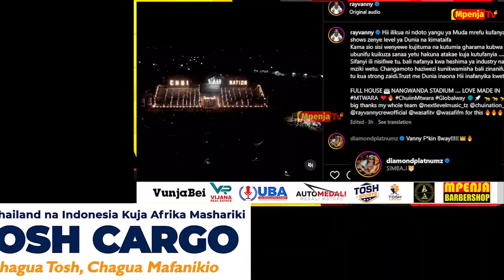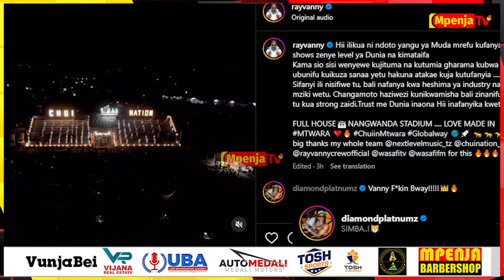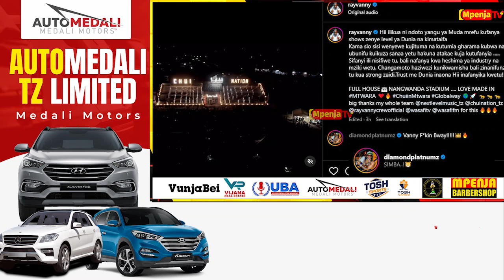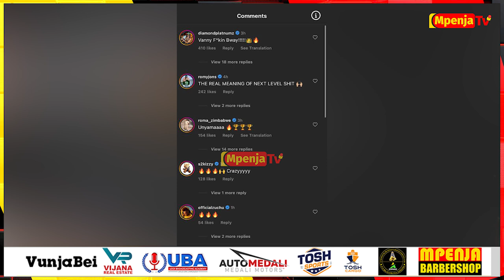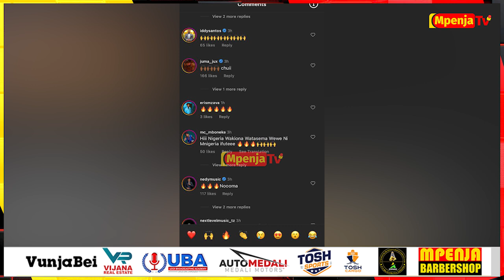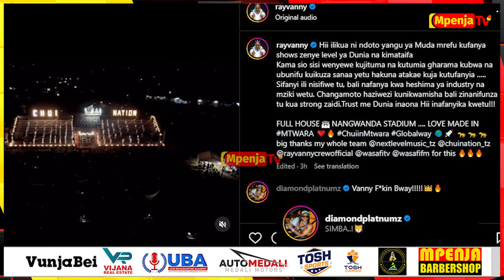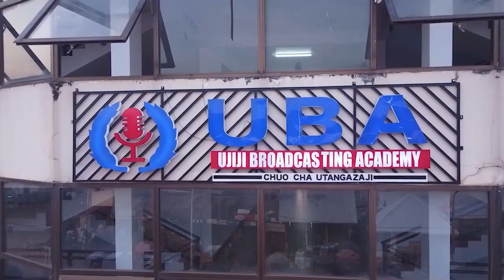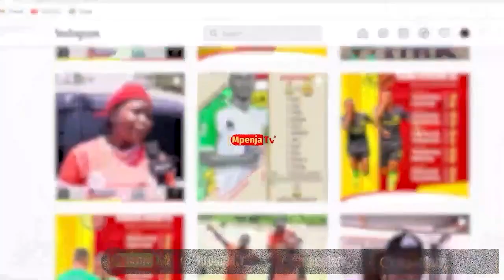RAYVANNY AWACHANGANYA DIAMOND, JUX, ZUCHU NA ROMA / WASAFI FESTIVAL MTWARA/ AMWAGIWA SIFA ZA KUTOSHA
Msanii wa muziki nchini Rayvanny amewachanganya wasanii wenzake kwenye usiku wa tamasha la Wasafi Festival kutokana na ubunifu aliotumia wakati akifanya show hiyo usiku huo